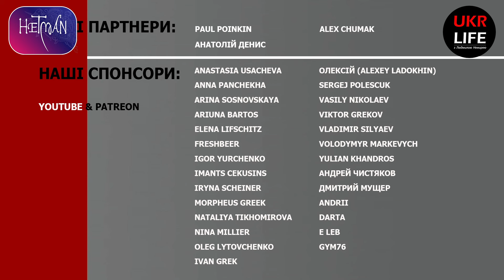Что настораживает с поддержкой США? Может ли Украина рассчитывать на Европу? - Умланд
Аналитик Стокгольмского центра изучения Восточной Европы, немецкий политолог Андреас Умланд в эфире UKRLIFE с Людмилой Немирей про геополитические изменения внутри ЕС, роль выборов в США в дальнейшей поддержке Украины и степень готовности Европы перенять эстафету.

- результаты психологической войны против Германии
- Шольц и легитимизация темы переговоров
- идеологи Байдена и задержка помощи
- надежды на Харрис
- феномен Трампа
- хватит ли Европы для поддержки Украины?
- больше шансов, чем рисков
- ресурс для "торгов"
- центральноевропейский фактор в политике ЕС
- что принесет Украине новая Еврокомиссия

Редакция канала Ukrlife с Людмилой Немирей может не разделять мнения гостей